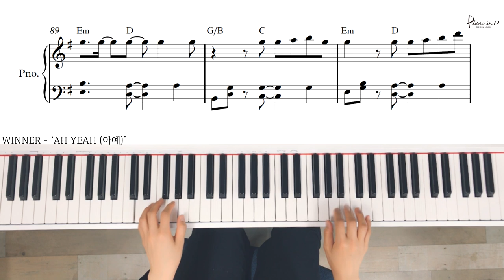WINNER - ‘AH YEAH (아예)’/Piano cover/Sheet